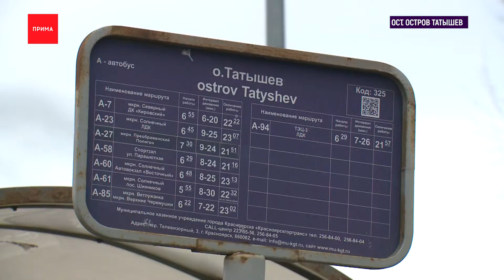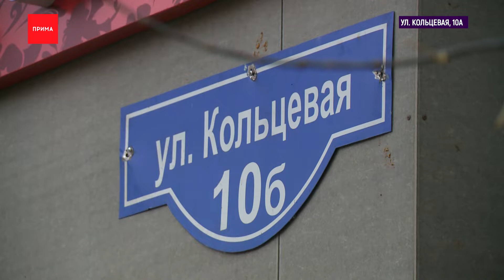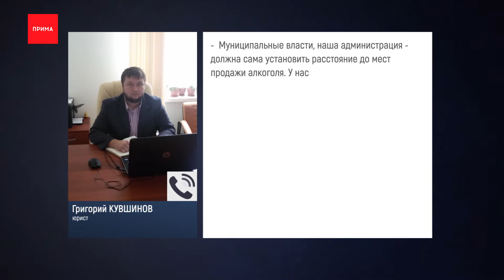На Октябрьском мосту разломали остановку